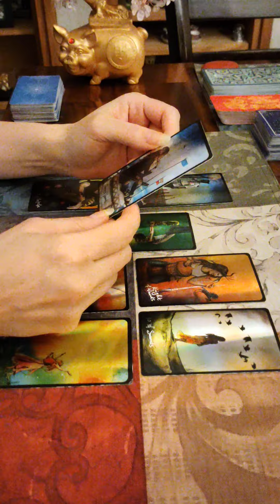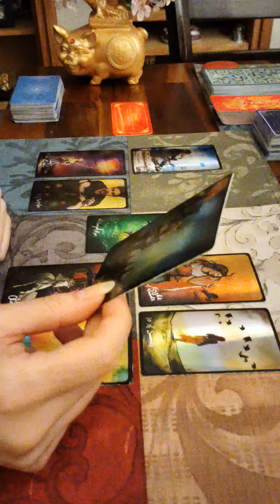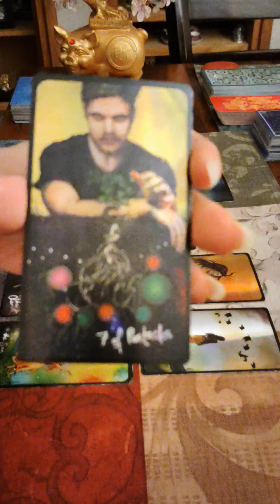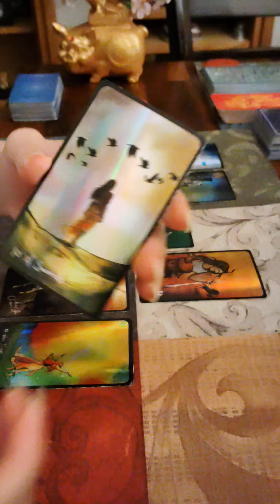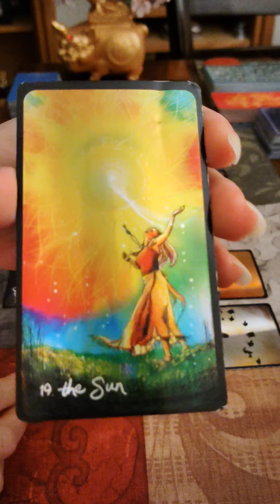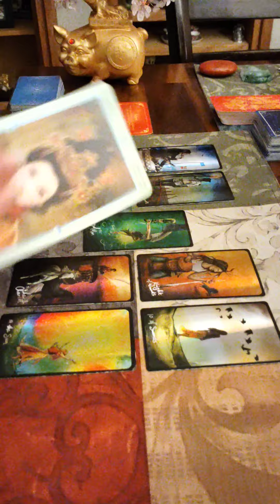Taurus Tarot Reading.. Endings And New Beginnings!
Taurus general reading for this upcoming week.